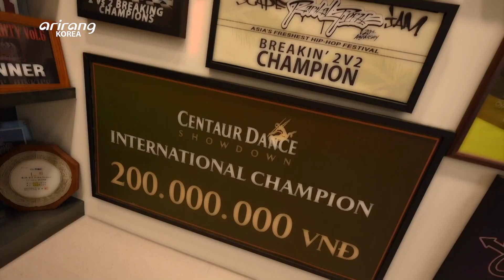[The Globalists] K-Breaking Legend Kim Heon-woo Leading the Next Wave of K-Content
Ep.15 K-Breaking Legend Kim Heon-woo Leading the Next Wave of K-Content

Breakdancing has been adopted as an official sporting event at the upcoming 2024 Paris Olympics. It originated as a street dance in the U.S. during the 1970s, evolving into a full-fledged sport through years of growth and international competitions. Kim Heon-woo, better known by his stage name ‘Wing’, grew up loving hip hop and breakdancing in the early 2000s and eventually became one of the world’s top dancers and is now also an artistic director of his breakdancing group Jinjo Crew. Kim says now is the most important time for Korea to develop the next generation of talent if the country is to maintain its reputation as being home to some of the world’s greatest breakdancers. In part two of our running special on the Globalists of the most notable upcoming trends in 2023, we sit down with Kim Heon-woo, one of the earliest pioneers of Korea’s breakdancing scene.

Ep.15 2023 K-콘텐츠 이끌 K브레이킹의 전설, 김헌우

2024년 파리올림픽 정식 종목으로 채택된 ‘브레이킹’. 1970년대 미국에서 시작돼 화려하면서도 절도 있는 동작으로 꾸준한 인기를 얻어 온 브레이킹 댄스는, 각종 세계 대회를 통해 승패를 가리는 경쟁 구도와 더불어 나날이 발전하는 브레이킹 댄서들의 실력 향상을 배경으로 국제적인 경기 종목에까지 오르게 되었다. 한편 2000년대 한국 유행의 한 축이었던 힙합과 브레이킹을 즐겼던 한 소년, 김헌우(윙). 끊임없는 연습과 기술 계발을 통해 이제 그는 세계 Top 브레이커로 발돋움했고, 세계적인 비보이 그룹 진조크루(Jinjo Crew)의 예술 감독으로도 활동하고 있다. 그는 올림픽과 더불어 관심이 높아진 브레이킹을 보며 ‘한국이 톱 순위를 유지하려면 신인을 발굴하는 것이 무엇보다 중요한 때’라고 말하는데. [The Globalists]에서는 2023년 올 한해 주목해야 할 분야를 이끌어가는 글로벌리스트를 4주 간 만나는 시간을 마련했다. 그 두 번째 시간, K-브레이킹의 선두주자 김헌우의 이야기를 들어 본다.